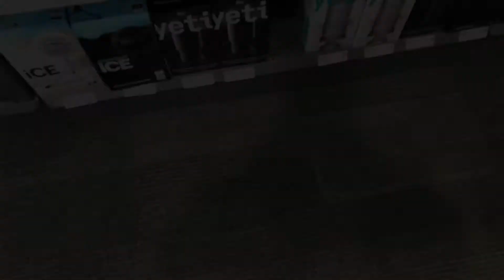15x5 Let’s Go!!! “New Mic Who Dis?”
Slowly building my set up! And it’s only getting better!

Playing some more Great Rhino Megaways, and after 20 bonuses of 5x1 do I get something worth posting!